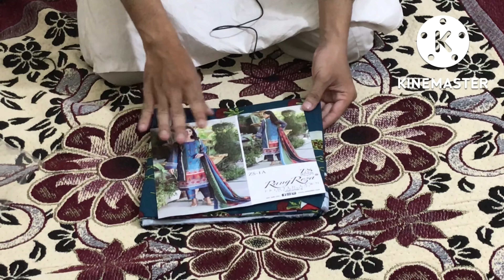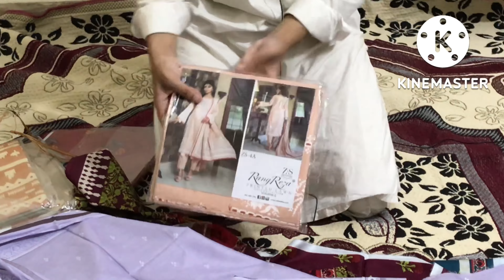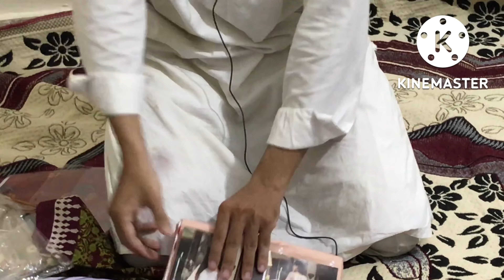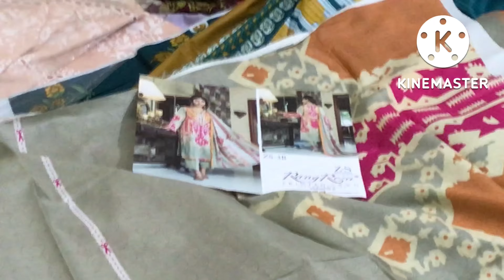Rangreza Vol 5 Printed Lawn Collection 2022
Assalamo Ali kum
My Name is Atiq Ur Rehman
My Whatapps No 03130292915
My Shop Address in Kharader new Meham road Bolton Market Back site in near Iqbal cloth Market
First Corner Shop Ahsan Fabrics Karachi pakistan